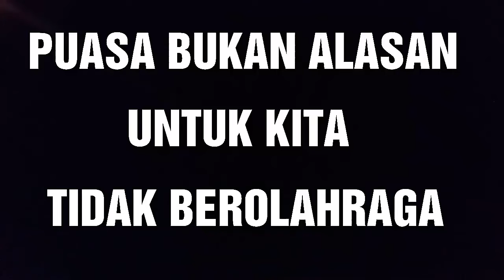Puasa Berolahraga"WHY NOT"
Video saya kali ini sekedar berbagi tips sedikit buat temen-temen yg ingin mengisi waktu puasanya dengan aktifitas positif yaitu dengan berolahraga, tonton videonya hingga selesai ya temen2.
Terimakasih sudah mampir di Chanel saya.